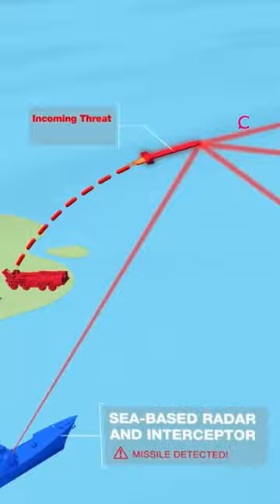What happened to NATO's air defense system?